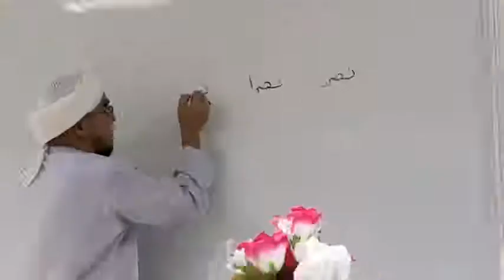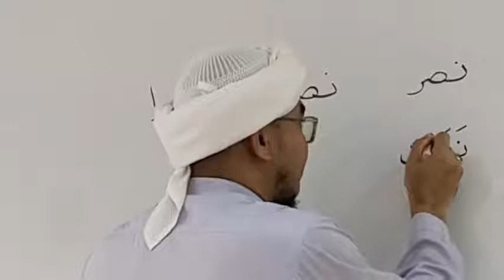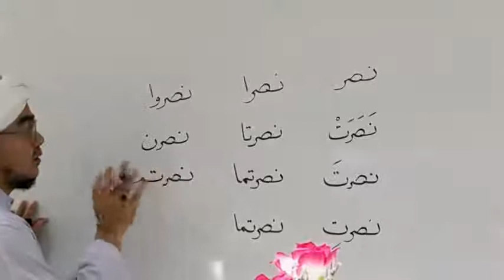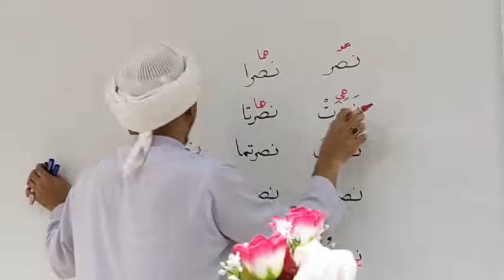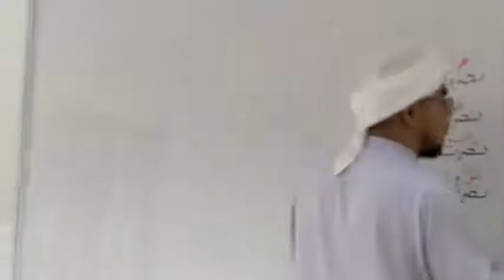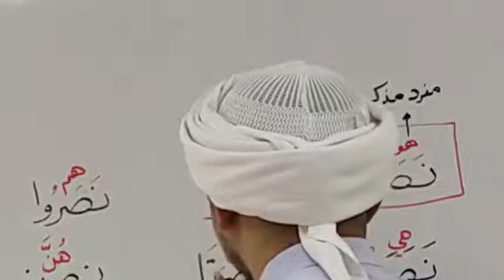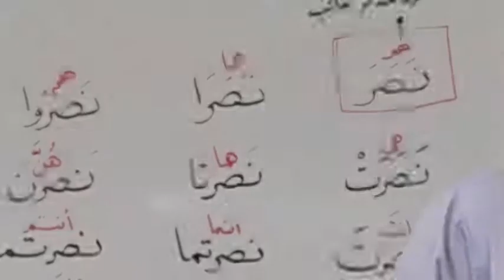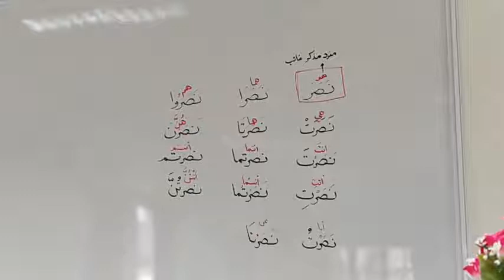متن البناء و الأساس Ep.45